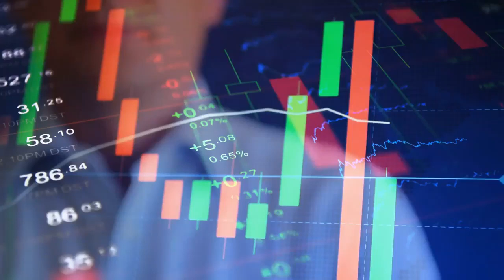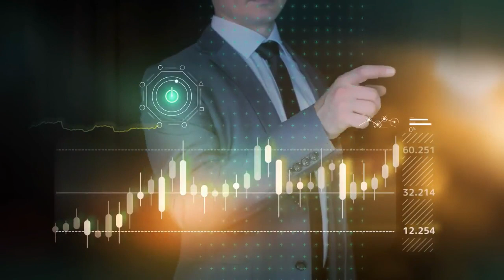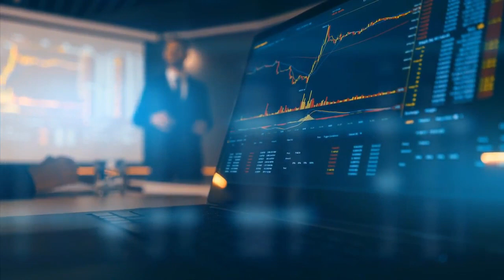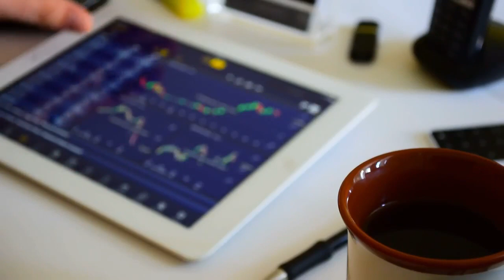AMC STOCK UPDATE : BREAKING! THE DAY IS GOING CRAZY TODAY FOR AMC STOCK